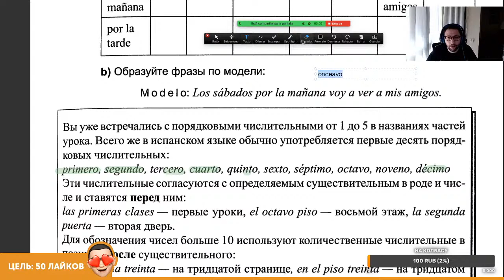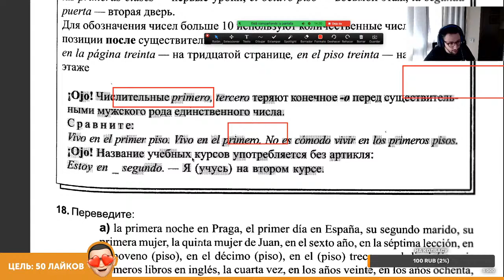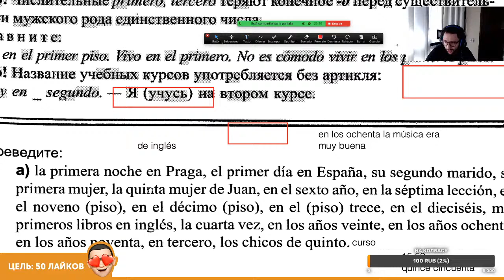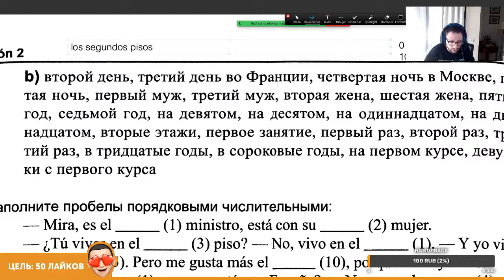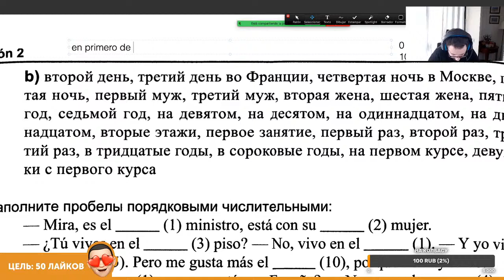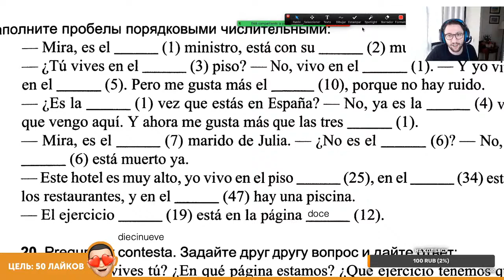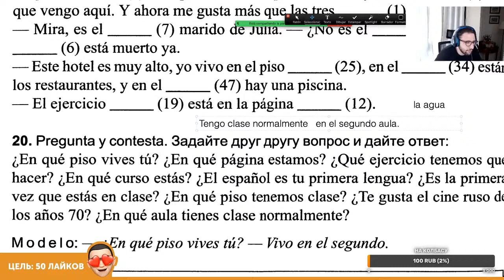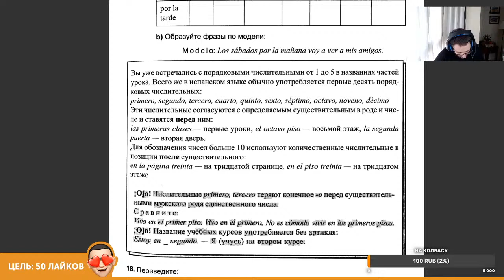🔴 Урок испанского: порядковые числительные 🇪🇸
Добровольные пожертвования

В этом эфире мы посмотрим порядковые числительные.

Хочешь изучать испанский язык индивидуально?
Просто напишите мне, я с удовольствием помогу!